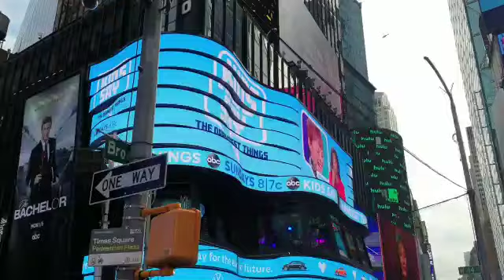Capodanno a New York